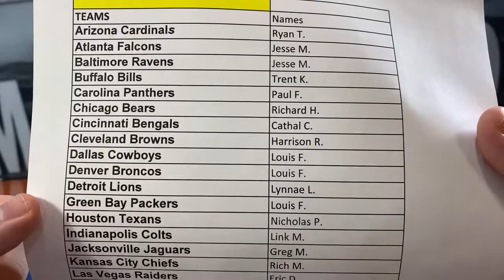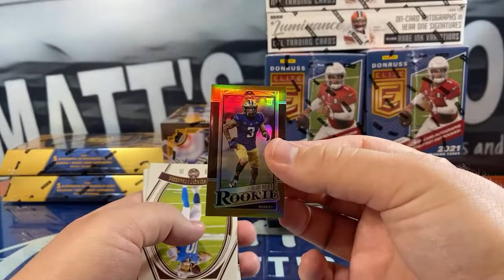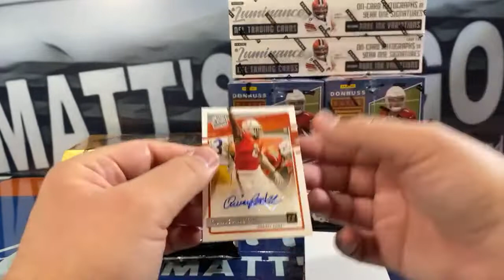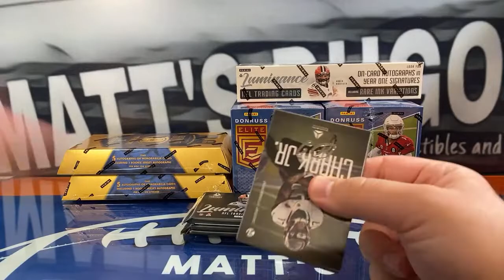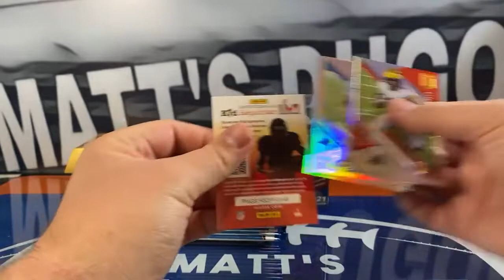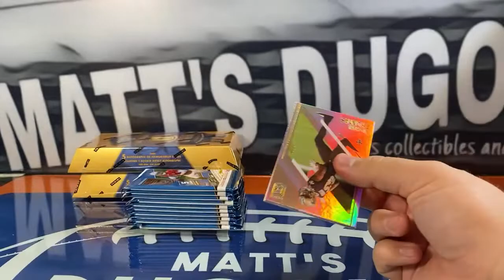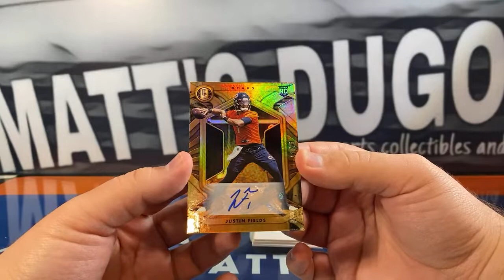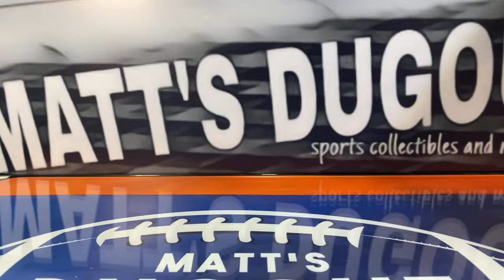2021 Football 10 Box Case Break Mixer #13: Gold Standard, Elite, Luminance and more!